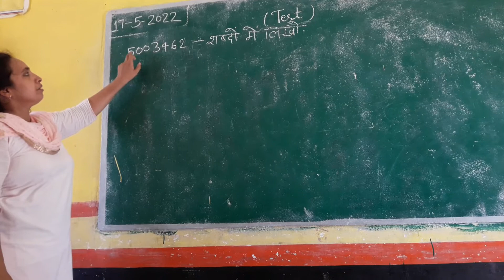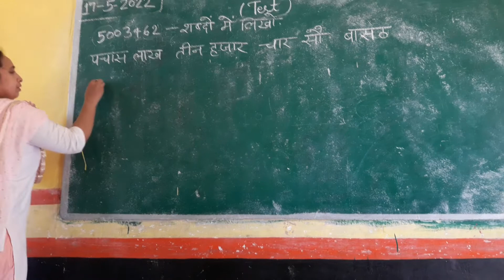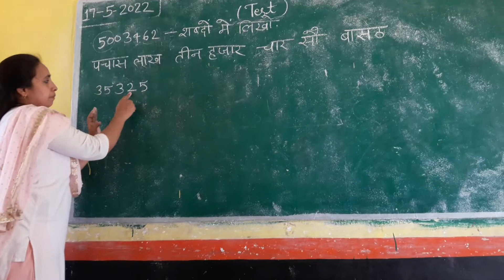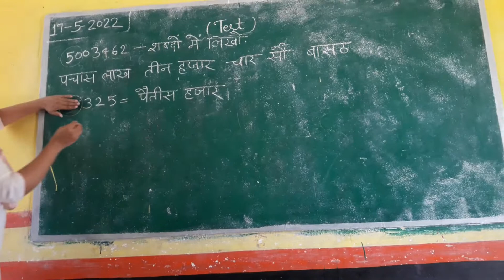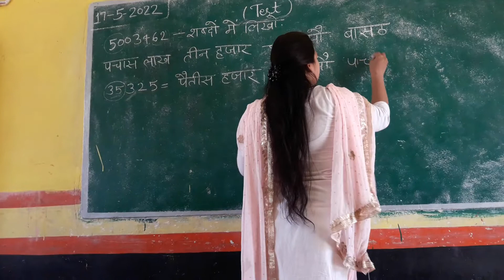shabdo mein digits ko likhna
RAJNEESH SRIWAS a.t at A.P.S KALYANPUR MAHARAJGANJ,JAUNPUR